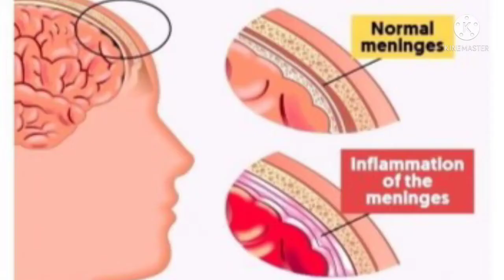Amoxicillin 500 mg capsule usage Dosage and Side effects full details in Hindi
Hii dosto is video me हम बात कर रहे हैं Amoxicillin capsule ke bare
Hum janenge iske क्या डोज हैं और क्या side effects hai aur adult dose kya hai aur child dose kya hai kisko kitna dena चाहिए

Your search, Amoxicillin capsule adults dose,
Almox500 capsule usage Dosage and Side effects,
Almox 500 child dose,
Amoxicillin is a antibiotic

This information is a knowledge based
Don't self medication
किसी भी दवा का इस्तेमाल करने से पहलें अपने डॉक्टर से परामर्श जरूर ले लें